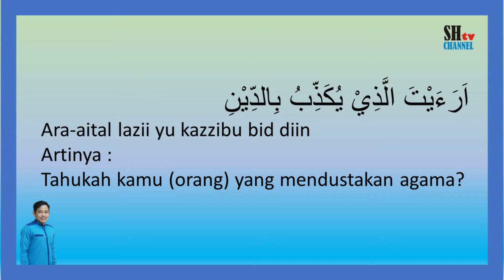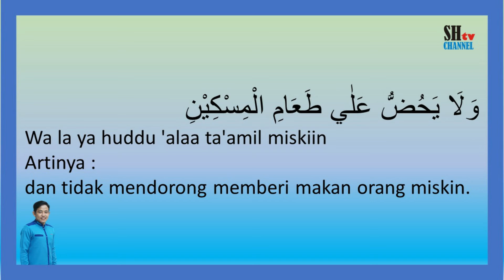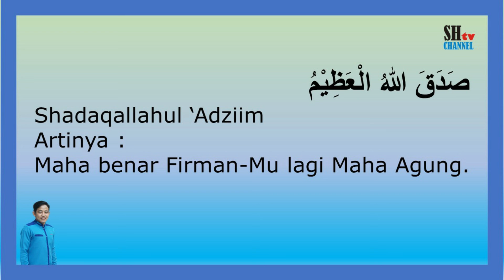Maqra Surah Al-ma'uun | Suherman, S.Pd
Orang-orang yang lalai didalam shalatnya. Mereka adalah golongan orang-orang yang sangat merugi dihadapan Allah SWT.